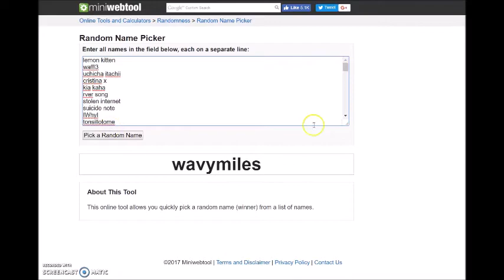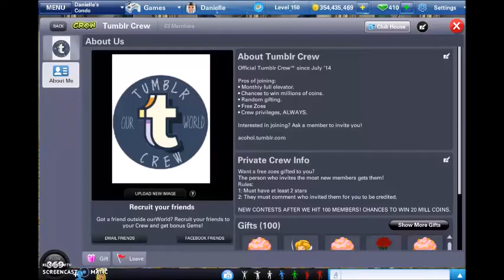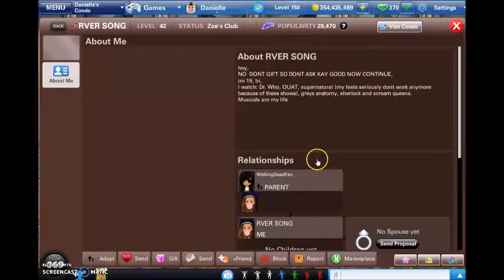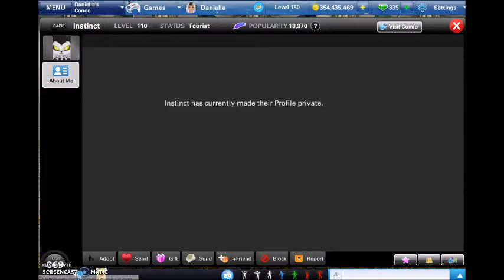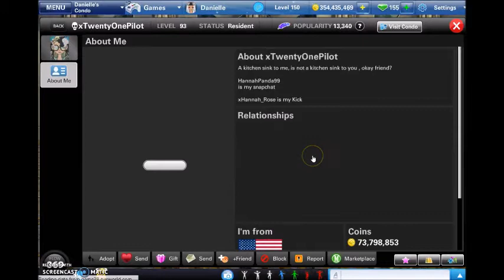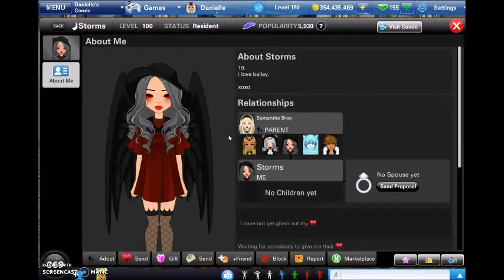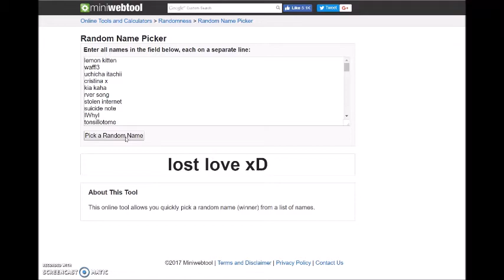Gifting People and Roasting Bios - ourWorld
leave me ourworld video suggestions bc idk what yall want from me. 20 likes, ill make an irl video.